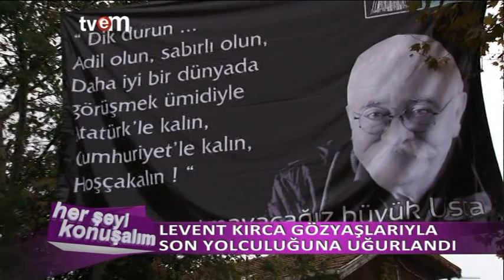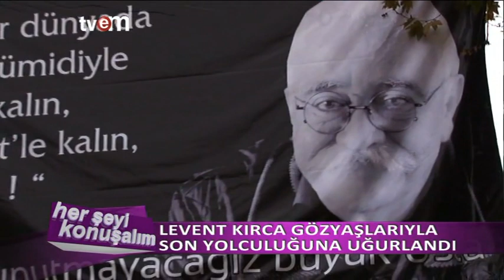Her Şeyi Konuşalım 14.10.2015 Tvem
Magazin Dünyasında Merak Ettiklerini Her Şeyi Konuşalımda Konuşuluyor...